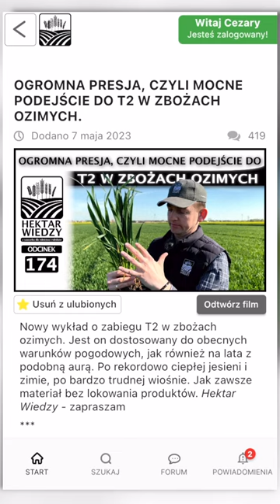Zżera jęczmień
Koniecznie obejrzyj materiał dotyczący T2 w zbożach ozimych. DOstępny na moim portalu Hektar Wiedzy oraz w aplikacji.
Jak zawsze bez lokowania produktów❗️